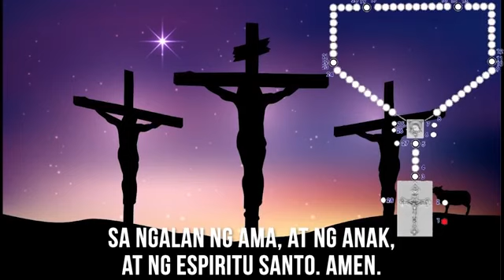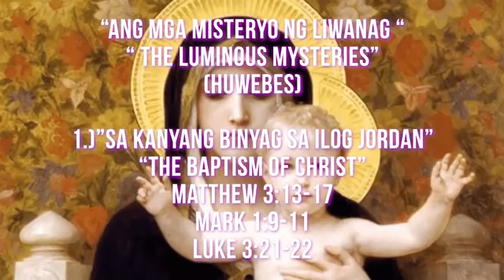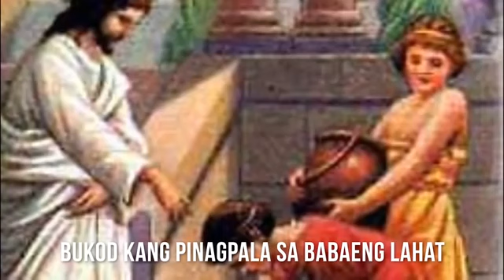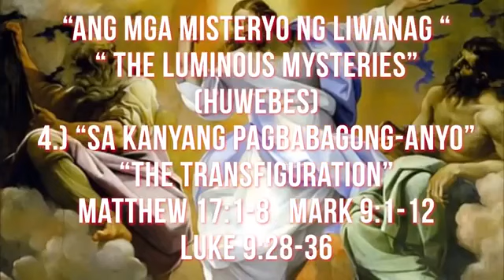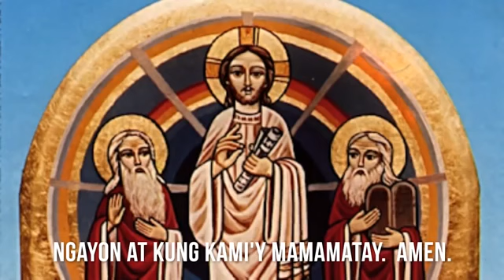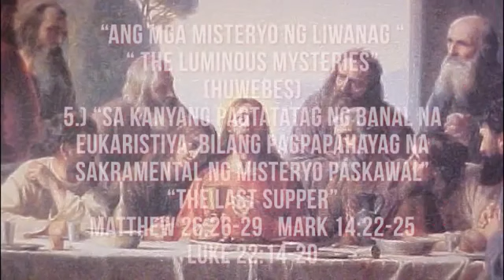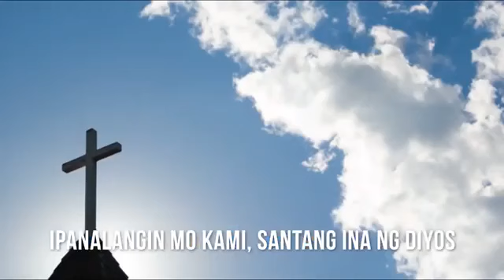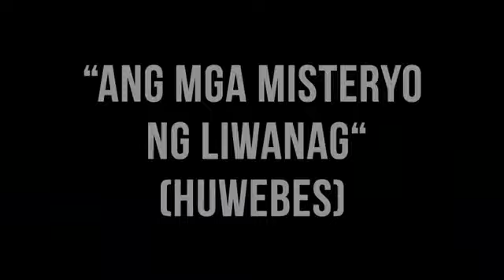ANG MGA MISTERYO NG LIWANAG-HUWEBES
Ang banal na rosaryo